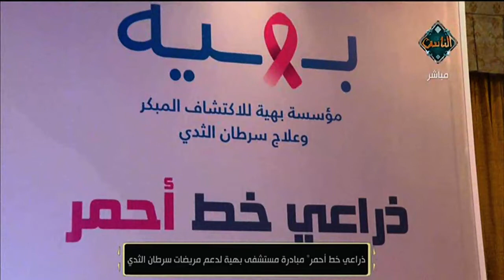"ذراعي خط أحمر" مبادرة مستشفى بهية لدعم مريضات سرطان الثدي | مع الناس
"ذراعي خط أحمر" مبادرة مستشفى بهية لدعم مريضات سرطان الثدي